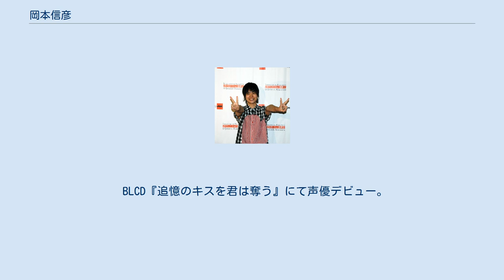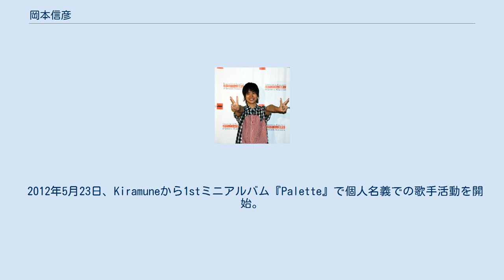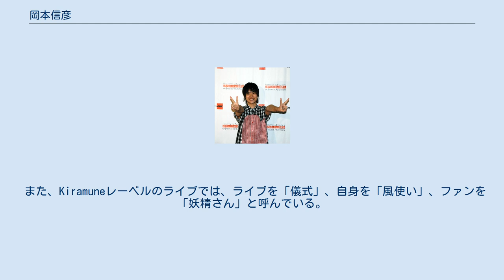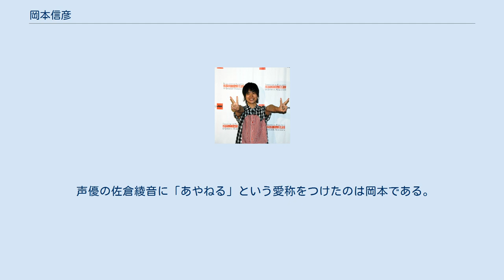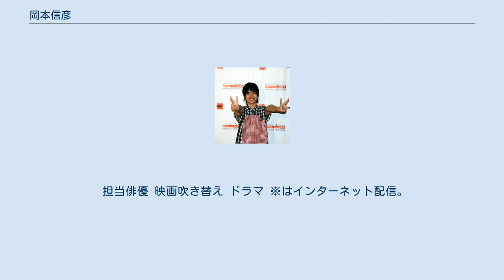岡本信彦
プロ・フィット
岡本 信彦（おかもと のぶひこ、1986年10月24日 - ）は、日本の男性声優、歌手。
東京都出身。
プロ・フィット所属。
 『SLAM DUNK』、『DRAGON QUEST -ダイの大冒険-』などのアニメが好きだったことや、母親が朗読のボランティアをしていたことから声優という仕事に興味を持ち、志すようになる。
その後、大学受験を控えた頃にプロ・フィット声優養成所に入所（第3期生）。
セブンイレブン、警備員、マクドナルド、郵便局などでアルバイトをしながら、養成所の学費を払っていた。
 BLCD『追憶のキスを君は奪う』にて声優デビュー。
テレビアニメデビューは『N・H・Kにようこそ!』の男子生徒A役である。
 2009年第3回声優アワードにて新人男優賞を受賞。
同年、大学を卒業。
 2011年第5回声優アワードにて助演男優賞を受賞。
 2012年5月23日、Kiramuneから1stミニアルバム『Palette』で個人名義での歌手活動を開始。
 2021年10月24日、自身のTwitterアカウントを開設。
 2021年11月4日、所属するプロ・フィットが2022年3月末を以てマネジメント事業を終了することに伴い、岡本が新会社を設立し、新人声優およびプロ・フィット声優養成所の生徒を受け入れることが発表された。
岡本は同日ブログを更新し、「この場所を守るため、また未来ある役者を守るため」に独立を決意したと述べたうえで、声優業についても「変わらず全力で続けてまいります」としている。
 厳格な家庭で育ち、ゲームは「1週間1時間まで」という制限が設けられていた。
 反抗期はほぼなかったに等しく、母親にも「あんたは反抗期なかった」と言われるほど。
テストで0点を取った際、過去一度だけ母親に反抗したことがあったが、力で敵わず「もう二度としない」と心に決めた。
 クラバー・パリピ系、いわゆるリア充が苦手。
押しの強い女性は距離をおいてしまう。
 父親の影響で幼い頃から将棋が趣味。
所有段位はアマチュア三段。
小学校時代はプロ棋士になることが夢で、将棋会館道場に中学3年まで通っていた。
将棋連盟が開講している子供将棋スクールの卒業生で、プロ棋士の野月浩貴から指導を受けていた。
当時は同じ志を持つ少年たちと切磋琢磨していたが、声優への道を選んだ。
ニコニコ超会議のイベントではプロ棋士の橋本崇載と対局し、飛車落ちの持ち時間ハンデありではあったものの勝利した。
第二回将棋電王戦以降「天の声」やゲストとしてたびたび電王戦に出演している。
ニコニコ超会議2015では糸谷哲郎竜王と飛車落ちで対局し敗れるが、聞き手を務めていた香川愛生女流王将とのエキシビション対局では角落ちではあったものの勝利した。
 将棋以外のボードゲームにも造詣が深く、仲間内でテーブルトークRPG『ダブルクロス』を遊んだことが発行元の富士見書房を通じて同作品デザイナーの矢野俊策に伝わり、『ダブルクロス・リプレイ・デイズ』への参加につながった。
 『ポケットモンスター』シリーズの大ファンで、努力値（ゲーム内の隠しパラメータ）などを知る「ポケモン廃人」であることでも知られ、雑誌『電撃Nintendo』2013年12月号ではシリーズプロデューサーである増田順一との対談が実現した。
 スイーツや肉が好きで、ブログではたびたび菓子やステーキ、焼肉などの写真を掲載している。
特にブラックサンダーは常に箱買いでストックしておくほどの大好物であり、かつては1日の朝と晩に10本ずつ食べるほどだったが、現在は事務所から正式に摂取制限を言い渡され、1日1本で我慢している。
 自分で自分のことを中二病と言っており、かつては自身を風を操ることができる「風使い」だと思っていた。
その過去が明らかになったことをきっかけに、『RADIO 4Gamer』のエンディングでは当時のエピソードを紹介するコーナーとして「風使い（ウィンドブレーカー）しこりん」が設けられていた。
 また、Kiramuneレーベルのライブでは、ライブを「儀式」、自身を「風使い」、ファンを「妖精さん」と呼んでいる。
 高校2年生のとき、好きなキャラクターを真似して左耳にピアスを開けた。
30歳になるまであまりピアスを付けていなかったが、自身の声優デビュー10周年・30歳の記念番組『ノブチャンネル』最終回で「30になったから...